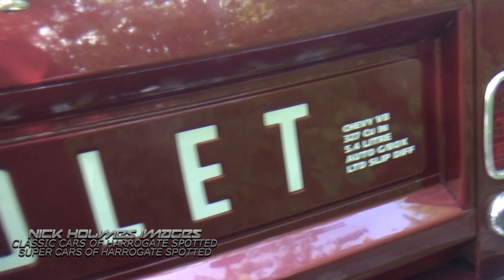KNIGHTS CC CUSTOM CAR MEET MAY 2023 KNARESBOROUGH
KNIGHTS CC CUSTOM CAR MEET, LAST SATURDAY OF THE MONTH AT ST JAMES RETAIL PARK KNARESBOROUGH FROM 5 PM ONWARDS
EVERYBODY WELCOME